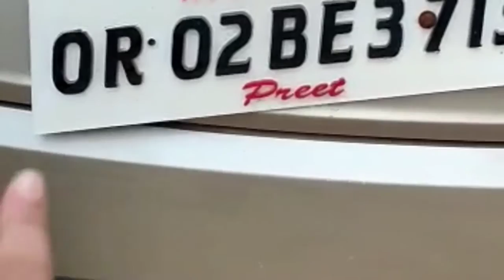Who melt the ice faster challenge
Mic nediya Dhokha

This challenge has a jabardast punishment

Next video has a surprise for you all

So this is Jeet 95 vlogs signing out